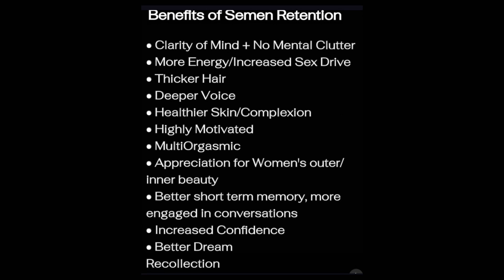Semen Retention One Month Challenge CONQUERED!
I just recently completed the 31 Day Nights With Ricky Semen Retention Challenge! I feel so great about everything in my life! The potential success lies in wait. Along with this preparation, everything is looking up from here on out!